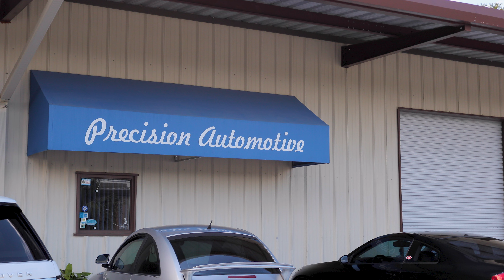Precision Automotive (Longwood, FL)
Precision Automotive is a full-service auto shop in Longwood, FL.